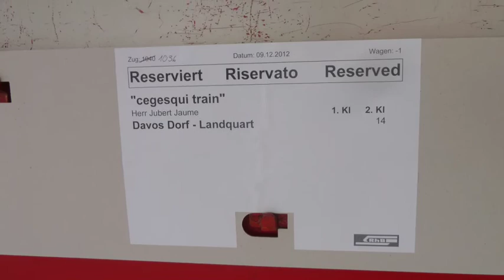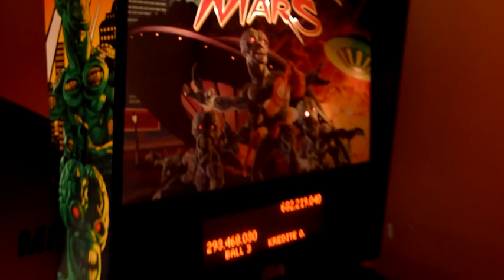Davos 4-9 Desembre 2012. Cegesqui